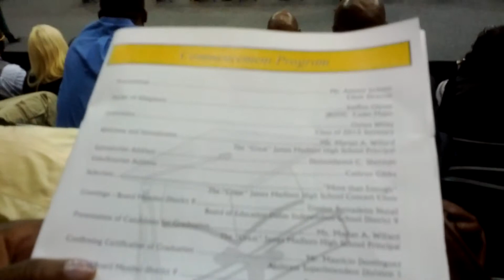The Great James Madison Class of 2013(1)